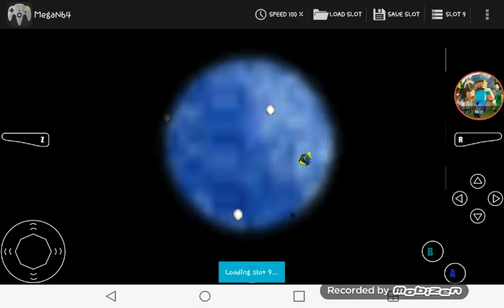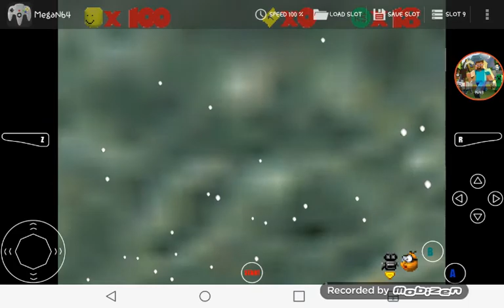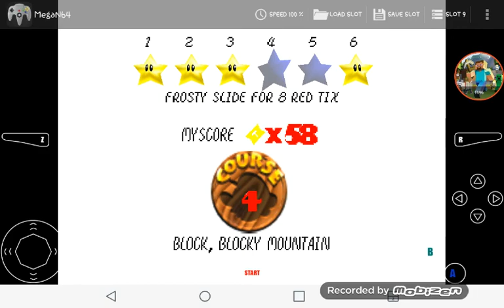OOF MOVIE 2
OOOOOOOOOOOOOOOOOOOOOOOOOOOOOOOOOOOOOOOOOOOOOOOOOOOOOOOOOOOOOOOOOOOOOOF